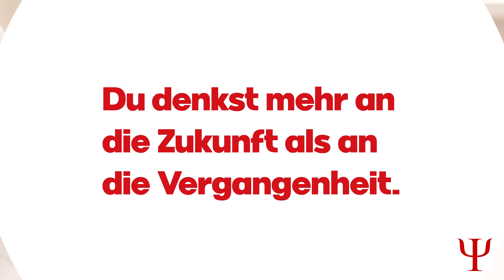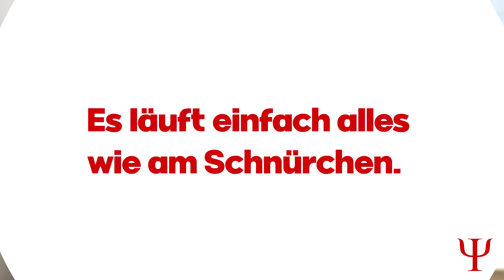Seltsame Zeichen, dass DU auf dem richtigen Weg im Leben bist!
Wenn du bereits aktiv geworden und selbst Schritte für deine Zukunft gesetzt hast, erkennst du an den folgenden 7 Zeichen, die wir dir in unserem heutigen Video vorstellen, dass es definitiv die richtigen Entscheidungen waren: